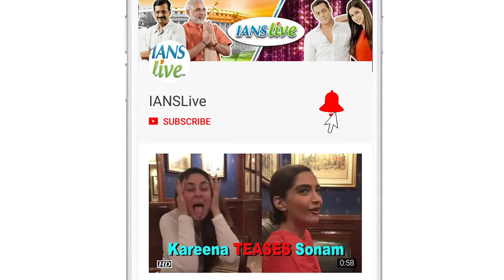Actor Rithvik Dhanjani sculpt his own GANPATI IDOL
Rithvik Dhanjani is gearing up for the forthcoming Ganpati festival.  Rithvik along with his girlfriend Asha Negi unveiled the “Kasautii Zindagii Kay 2’s Statue of Love” in Vadodara, which was the part of the promotion.